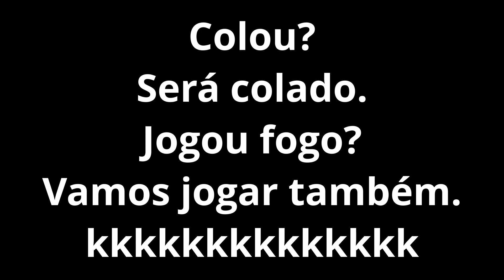THE DIVISION 2 - ♻️ BUILD CONTRA NOCIVOS - TU.14 - PARTE 3 ♻️